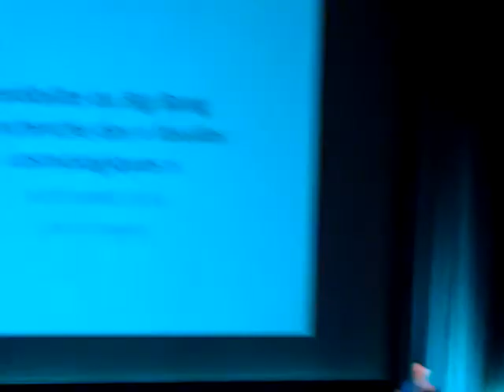RCE 2014 4